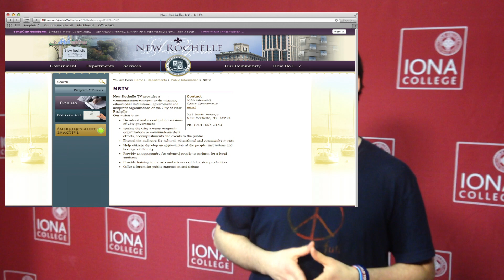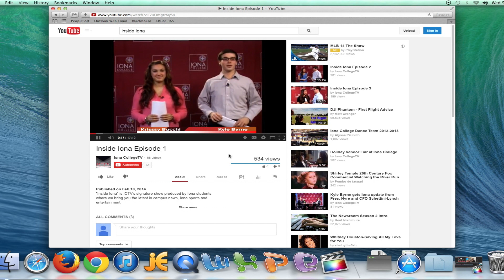MCO 200 News Segment (Inside Iona)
A News segment project that my group in my Mass Comm Class created. Discussing about Iona College TV show Inside Iona moving to Public Access. Thank you to the members of ICTV for letting us use footage and bumpers.
Don't forget to Check out ICTV show Inside Iona and other great videos